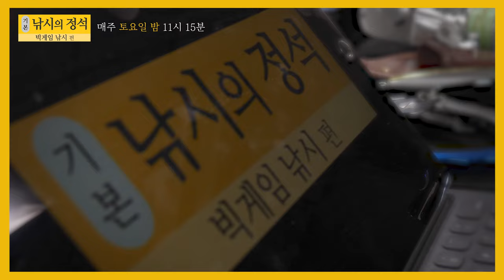[낚시의 정석-빅게임낚시] 예고편, 빅게임낚시 1타 강사 신동만 ㅣ매주 토요일 밤 11시 15분ㅣ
빅게임 낚시!! 어렵고 복잡하다구요?!
'FTV 낚시의 정석'에서는 샤크 신동만 선생님의 '빅게임 낚시 강의'가 시작됩니다.
입문자의 눈높이에 맞춰 남녀노소 누구나 쉽게 접할 수 있는 빅게임 낚시 강의.
매주 토요일밤 11시 15분, FTV에서 확인하세요
딱 10분만 투자하세요~ 참~ 쉽죠?!